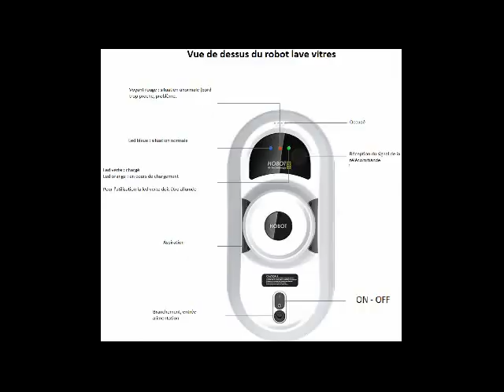Test robot laveur vitres carrelage, miroir e-zicom e.ziclean hobot V2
2ème phase de test sur du carrelage mural de salle de bain, des miroirs, une cabine de douche en verre, des parois de baignoire ; un nettoyage en vertical. Le test a été fait contre des parois de verre avec calcaire avec succès.

Le temps de nettoyage est en réel, utilisez la fonction vitesse pour avancer plus rapidement dans la vidéo.